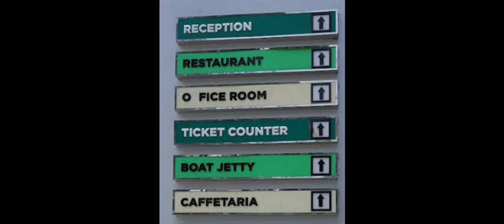Tamilnadu Tourism Raindrop boat house near mudaliarkuppam part 1